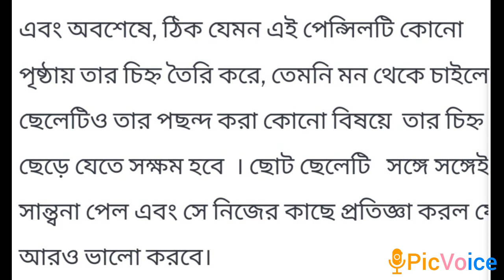ছোটদের গল্প :- পেনসিল